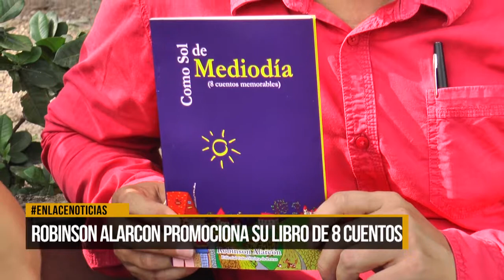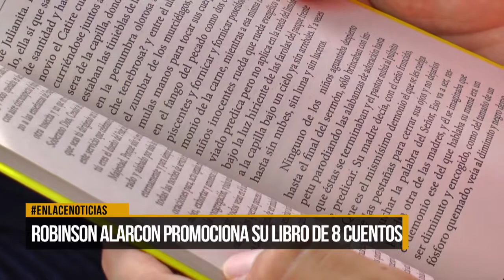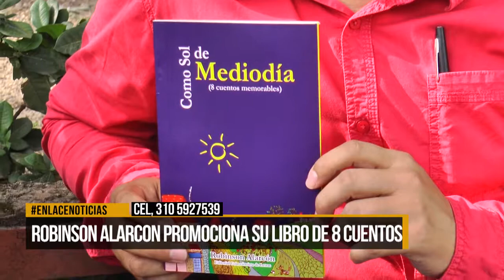Robinson Alarcón promociona su libro de 8 cuentos